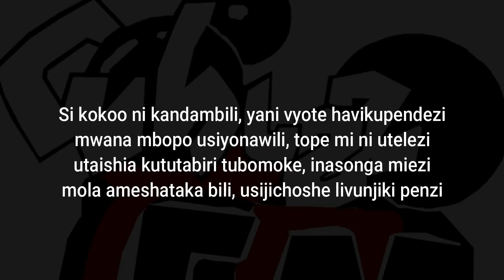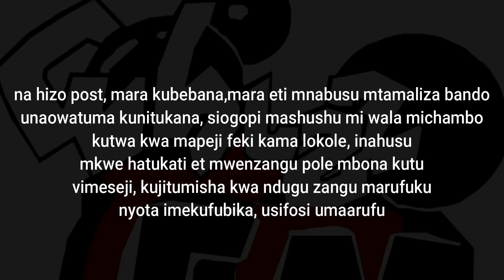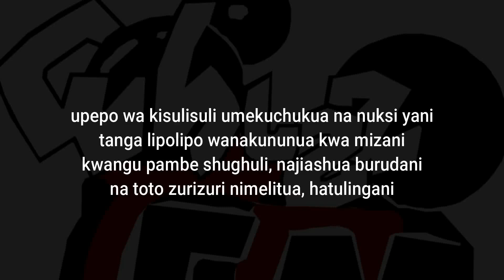Diamond platnumz - Haunisumbui (Official Lyrics Video)